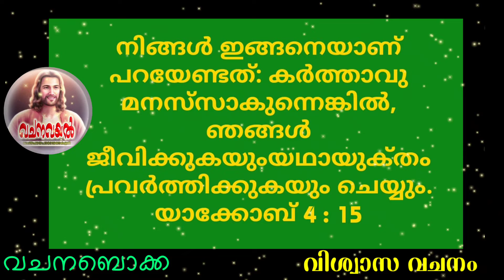Episode 607 / 13 വിശ്വാസ വചനം / വചന ബൊക്ക